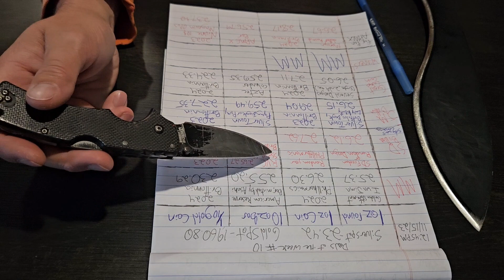Deals of the week #10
Monumentmetals.com

greatlakescoin.net

APMEX.com